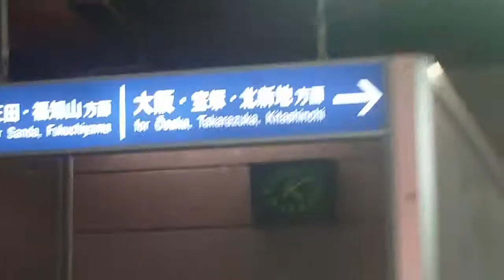武田尾駅散策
改札からホームまで歩いてみました。